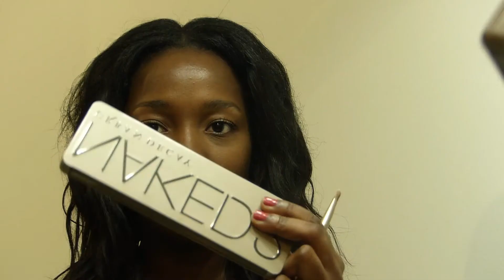DIY: Tissage ouvert // Cheveux crépus afro //je me fais seule un tissage